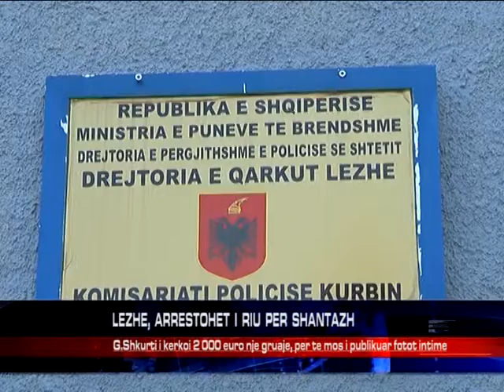LEZHE, ARRESTOHET I RIU PER SHANTAZH